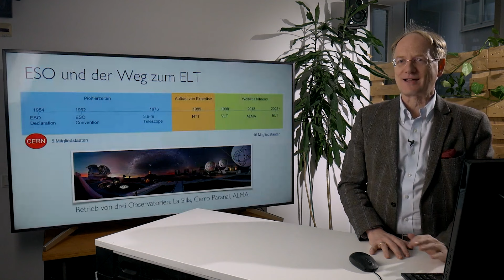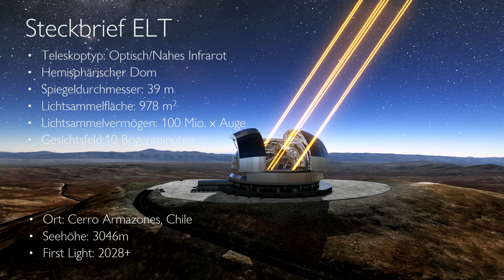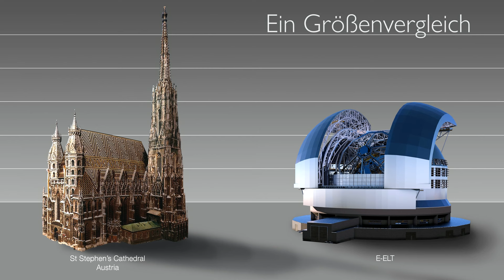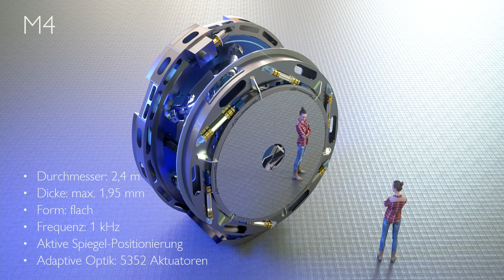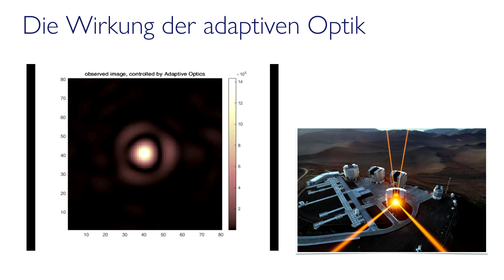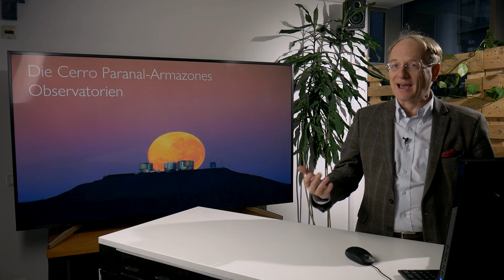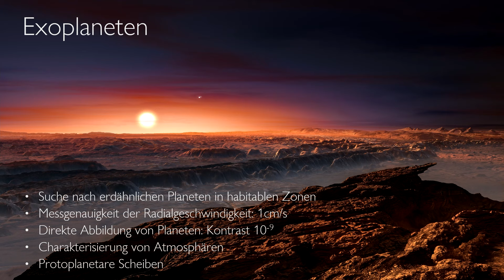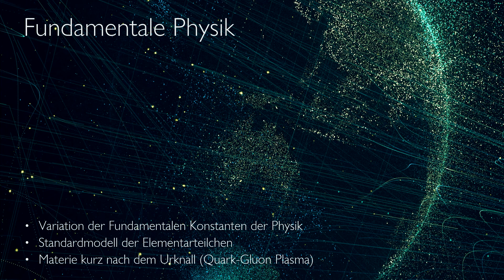Das ELT - Extremely Large Telescope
Das ELT, Extremely Large Telescope, wird das größte Teleskop der Welt sein mit einem Spiegeldurchmesser von 39 Metern. Betrieben wird es von der ESO, European Southern Observatory. Österreich ist Mitglied der ESO und trägt zum Teleskop bei. Ein Beitrag ist das mathematische Konzept zur adaptiven Optik des Teleskops.
Dies ist eine Video über das ELT: Beitrag Österreichs, Ziel und Hintergrund. Gedacht für Lehrkräfte, Schüler*innen und Interessierte.

Credits: Ars Electronica / Clemens Mock; ESO